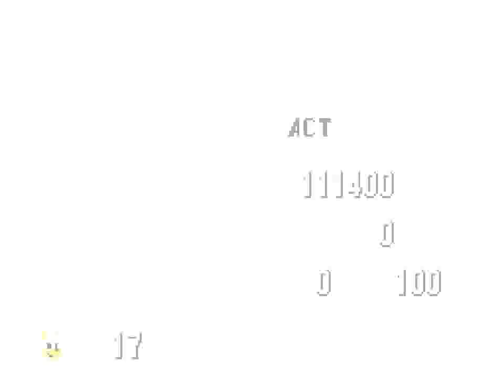Sonic The Hedgehog (SMS) - Full Run + Ending